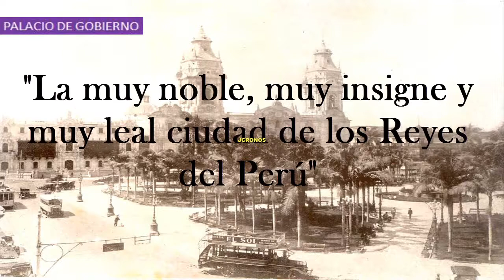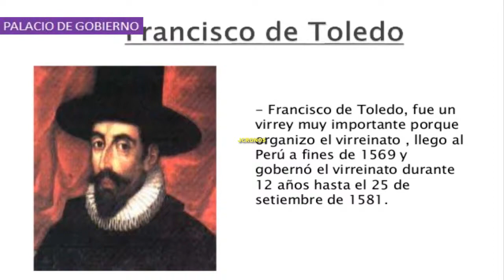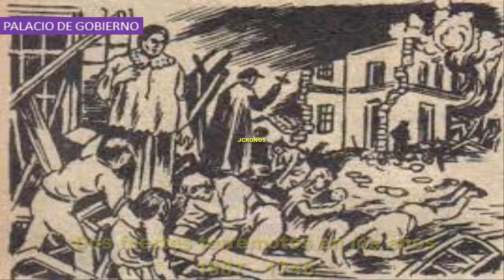PALACIO DE GOBIERNO DEL PERU - primera parte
DESCRIPCIÓN:
Este video sabremos a quien le pertenecían las tierras donde hoy se ubica palacio de gobierno. y a quien fue heredado el palacio de gobierno.